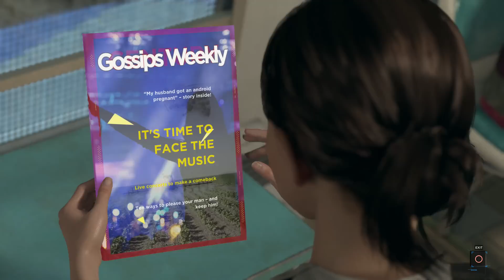Detroit: Become Human Walkthrough (Chapter 6-10) Ultra HD 4K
☆ Detroit: Become Human walkthrough of chapters 6-10 on PS4 Pro in 4K Ultra HD.
0:00 - Chapter 6 - Stormy Night
8:18 - Chapter 7 - Broken
13:13 - Chapter 8 - The Interrogation
25:36 - Chapter 9 - Fugitives
54:11 - Chapter 10 - From the Dead

Detroit PS4 Sony Playstation 4 Playthrough Walk through Lets Play 1080p Good David Cage Quantic Dream